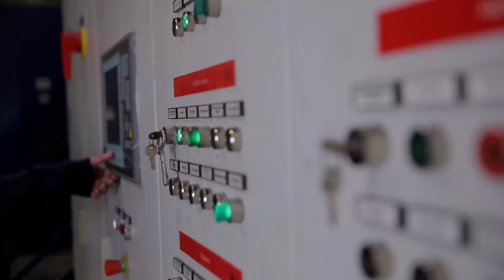SuperTorque 8Z Engine Starting System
The SuperTorque® 8Z is a revolutionary engine starting system designed to solve the single greatest point of failure in standby generators: the starting battery. Traditional lead-acid batteries are unreliable, require frequent maintenance, and often fail without warning, which is a critical problem for emergency power systems. Our system is engineered to ensure your generator is always ready when you need it.

This video introduces the SuperTorque 8Z, a complete engine starting system that replaces unreliable lead-acid batteries with a powerful, long-lasting Nickel-Zinc (NiZn) battery. Unlike its counterparts that require replacement every one to three years, the SuperTorque 8Z battery is backed by a full 10-year warranty, providing unmatched reliability and peace of mind. This innovative engine starting system delivers superior cranking power in a compact and lightweight design, making it a sustainable and cost-effective choice. Over a 10-year period, it offers a more than 50% lower total cost of ownership and 96% lower lifetime greenhouse gas emissions compared to traditional solutions.

The SuperTorque 8Z is a game-changer for critical power applications. Key features of this advanced engine starting system include:

• 10-Year Warranty: Enjoy unmatched reliability and peace of mind with a full 10-year warranty on the NiZn battery.

• Reduced Total Cost of Ownership: Experience over a 50% lower total cost of ownership over ten years compared to lead-acid solutions.

• Sustainable Power: This system has 96% lower lifetime greenhouse gas (GHG) emissions and contains no hazardous materials.

• Compact & Lightweight: The system is 75% smaller and significantly lighter than comparable lead-acid batteries.

• Maintenance-Free: The sealed, maintenance-free design ensures consistent performance without regular upkeep.

The SENS SuperTorque 8Z is the future of reliable and sustainable engine starting systems for demanding applications, from hospitals and data centers to critical utility infrastructure.

To explore all the features, specifications, and benefits of this groundbreaking engine starting system, visit our official product page.